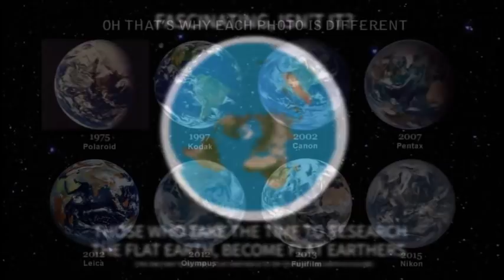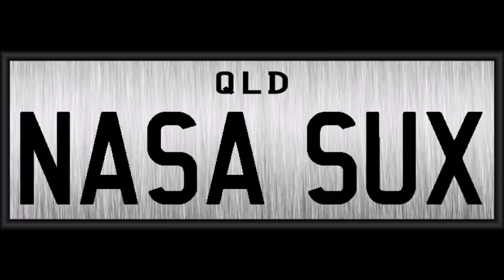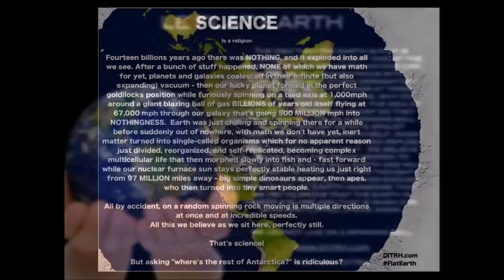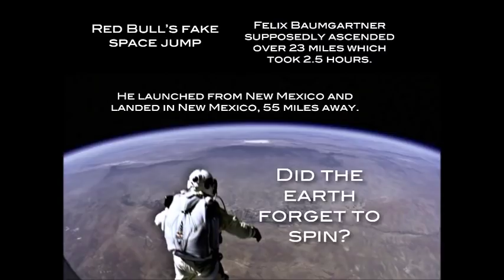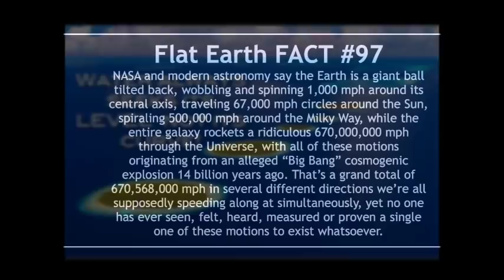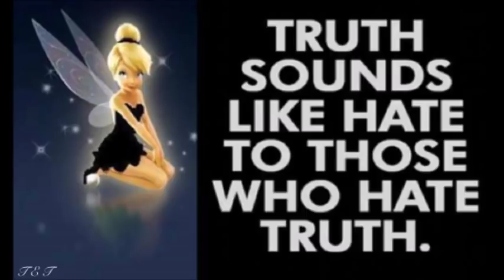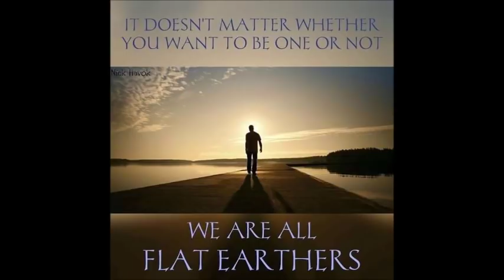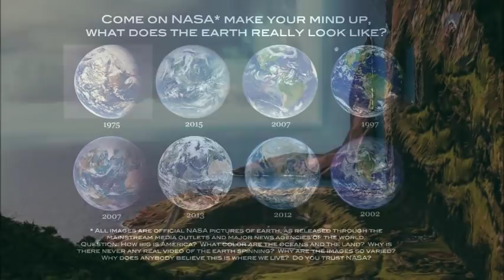Flat Earth Clues Interview 154 - AM 1490 Alabama - Mark Sargent ✅